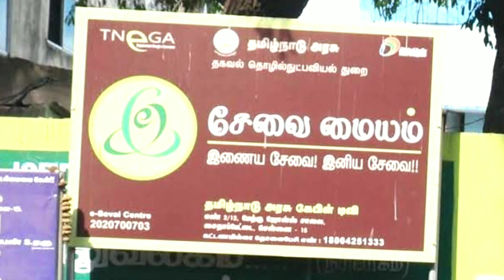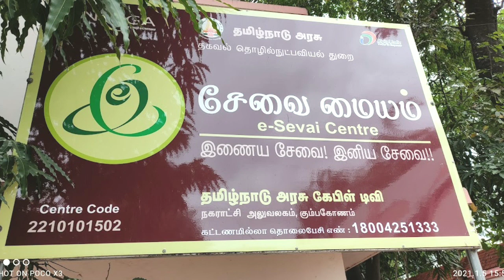marriage certificate latest news in tamil | marriage certificate new update 2022 | Tricky world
This video shows details about marriage certificate latest news in tamil

By
Tricky world